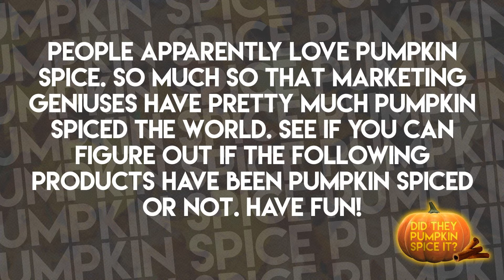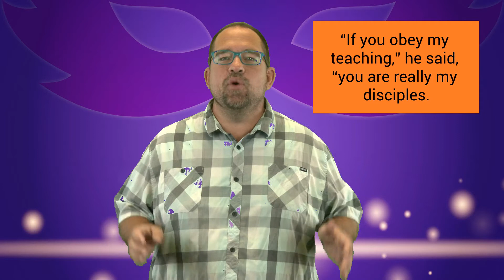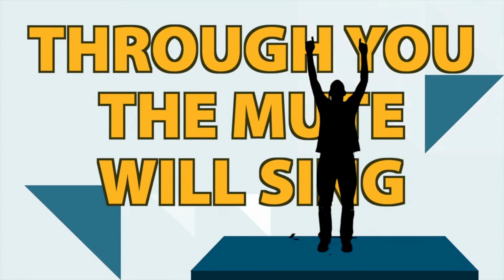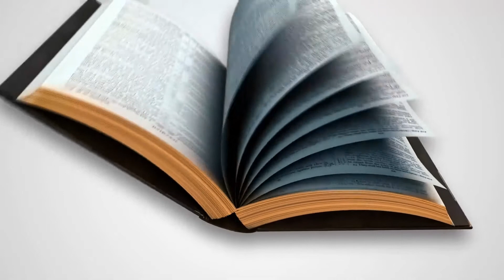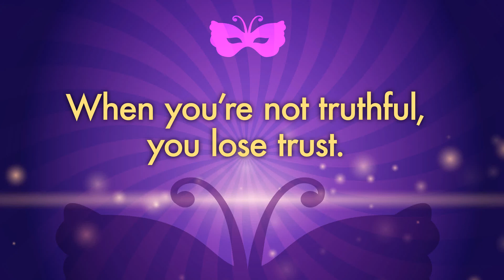Kids Elementary 10/18/20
A Matter of Trust (Naaman and Elisha’s Servant) • 2 Kings 5
When you’re not truthful, you lose trust.